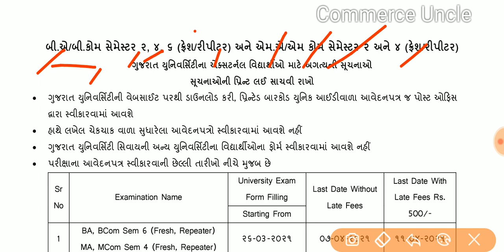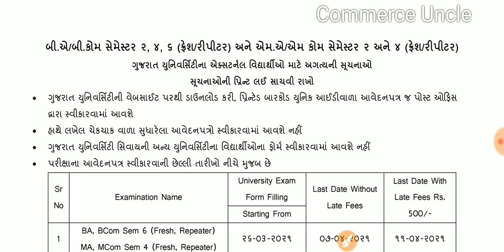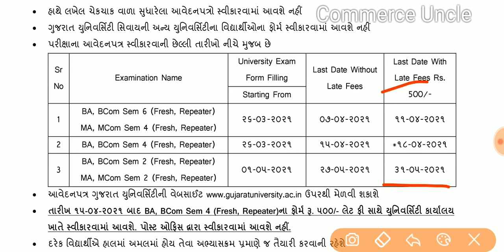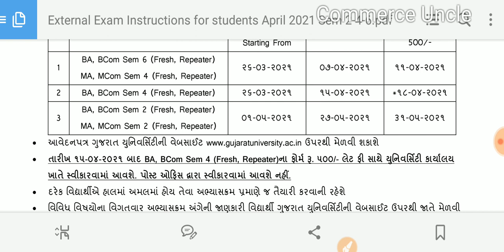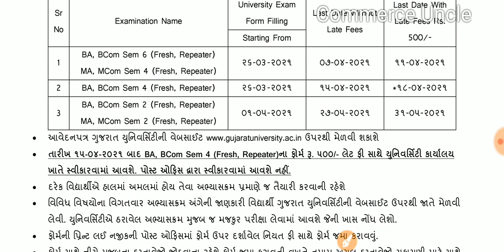Gujarat University External Exam Forms 2021 | Last date | Fee | Apply Process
in this video we are going to discuss about Gujarat University External Students Examination 2021

SPOKEN ENGLISH

BCOM